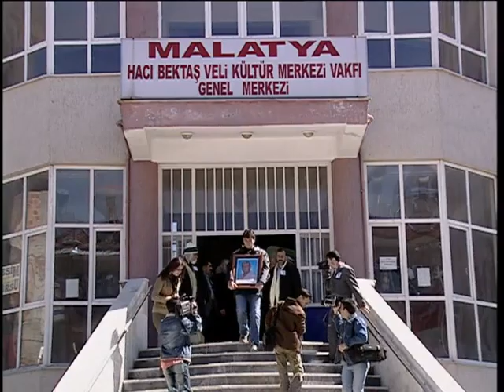Zine "Megri "Türküsü / Kürtçe Ağıt